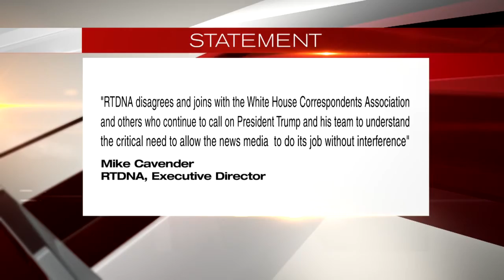Trump vs. Media